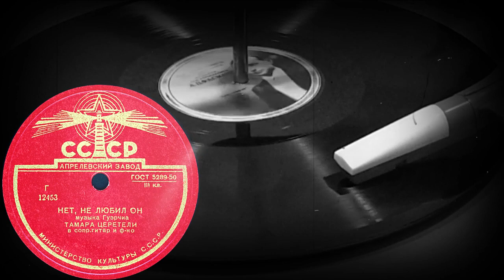НЕТ, НЕ ЛЮБИЛ ОН исп. ТАМАРА ЦЕРЕТЕЛИ в сопр. гитар и ф-но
НЕТ, НЕ ЛЮБИЛ ОН музыка Гуэрчиа, исп. ТАМАРА ЦЕРЕТЕЛИ в сопр. гитар и ф-но